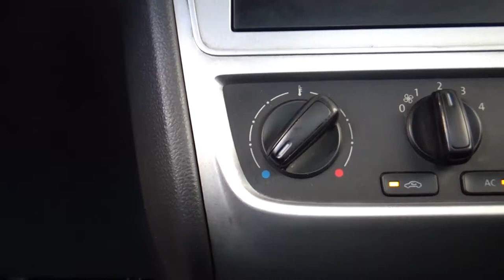Volkswagen / Saveiro / 2016 - 3365